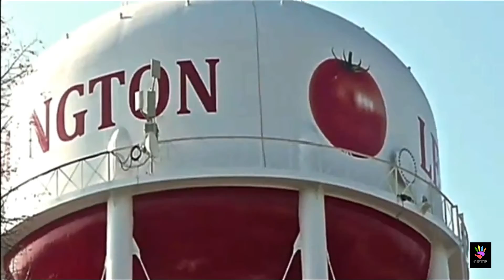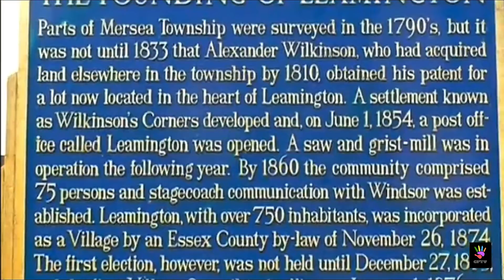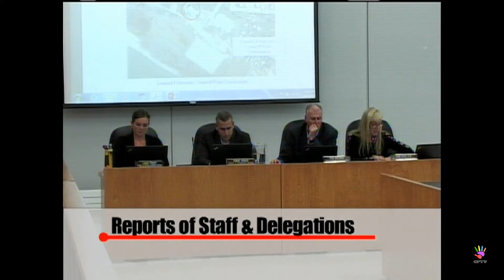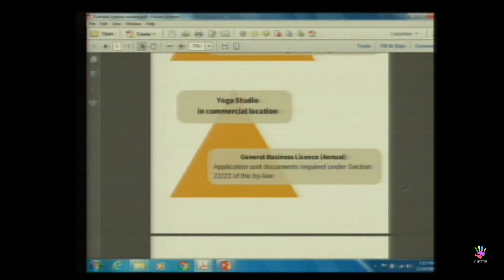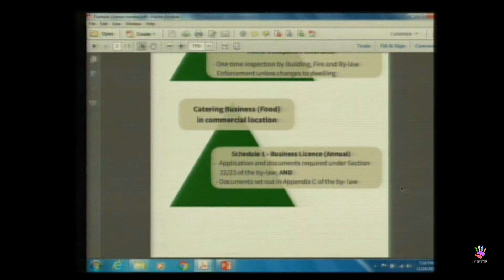Leamington Town Council NOVEMBER 14 2017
Broadcast of Leamington Town Council November 14 ,2017